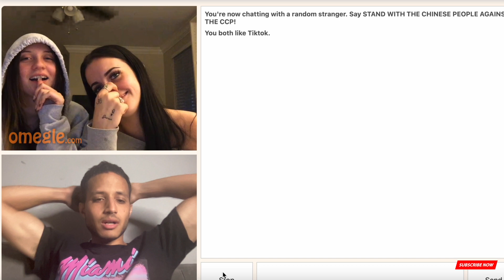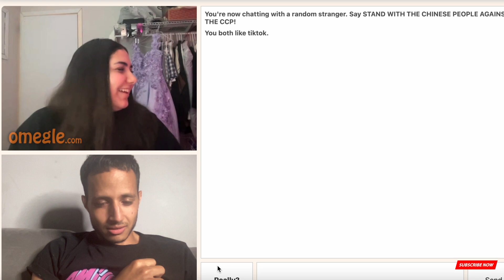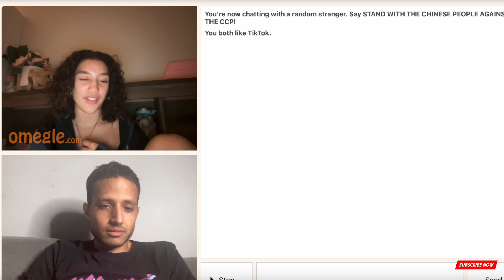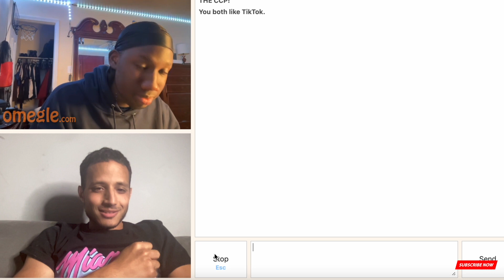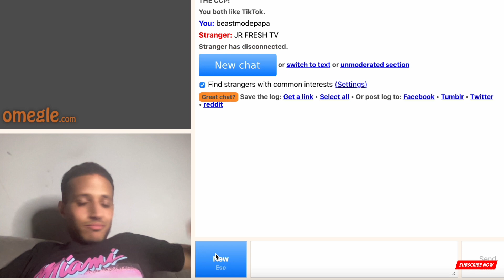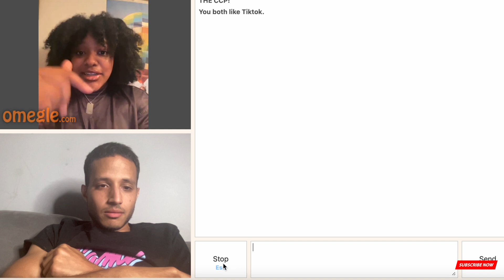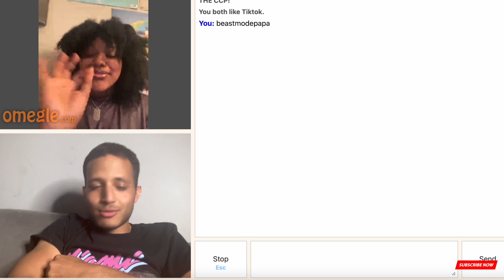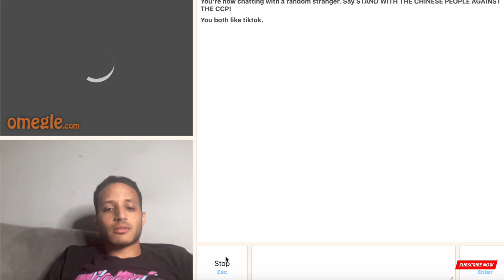asking strangers on omegle opinions on andrew tate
IF YOU WATCH MY VIDEOS PLEASE MAKE SURE TO LIKE COMMENT & SUBSCRIBE IT WILL REALLY HELP ME OUT AND THE & THE CHANNEL I WOULD REALLY BE THANKFUL IM TRYING TO GET TO 100K AND WITH YOUR HELP IT CAN BE POSSIBLE IM REALLY TRYING MY BEST TO KEEP YOU ENTERTAINED LETS GROW TOGETHER 💯